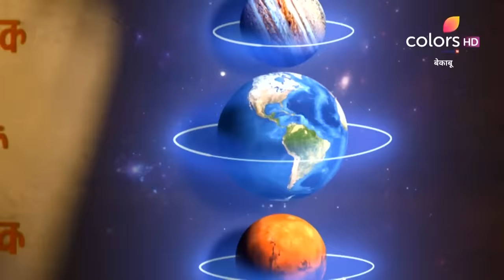Bekaaboo | बेकाबू | Episode 1 | 18 March 2023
Rajpari learns about the Rakshasa Valaka's ritual and sends her daughter, Devlekha, to Earth to stop the ritual. However, Valaka's son, Pratham, figures out that Devlekha is a Pari and confronts her about it. How will Devlekha save herself?

Bekaboo explores the realms of fairies and demons. The epic story revolves around Rakshas and a Pari, both of whom are unaware of their magical ancestors. What happens after they learn who they really are and what their ancestors' abilities are?